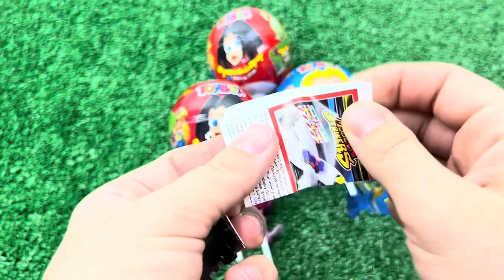Korean Convenience Store Food Mukbang 의점음식 먹방! 치즈게티 컵라면 치킨 삼각김밥 콘 샌드 CVS EATING SHOW |HIU Candy 하이유